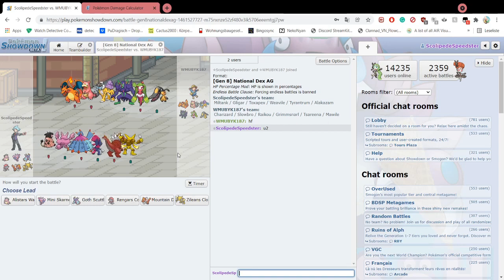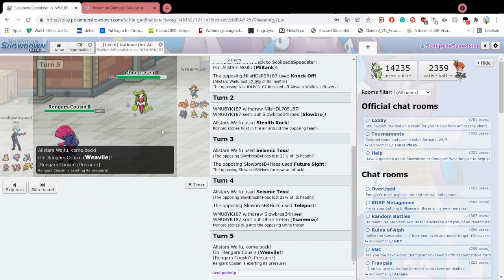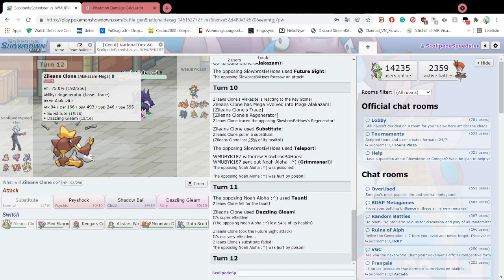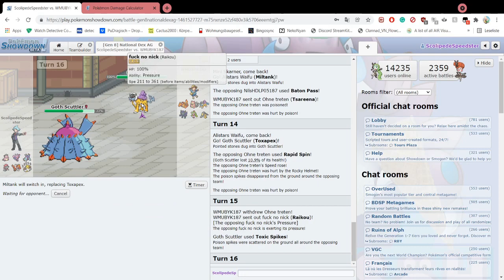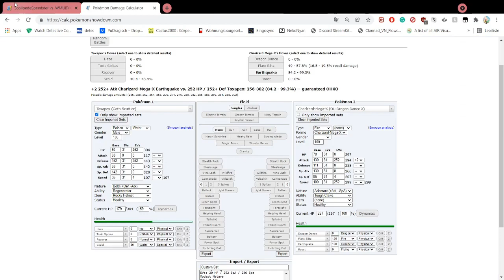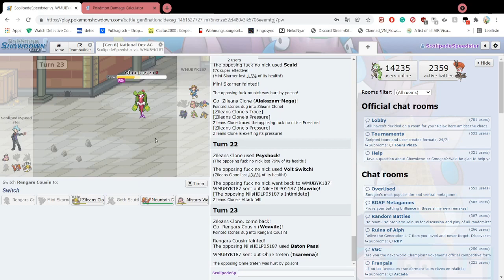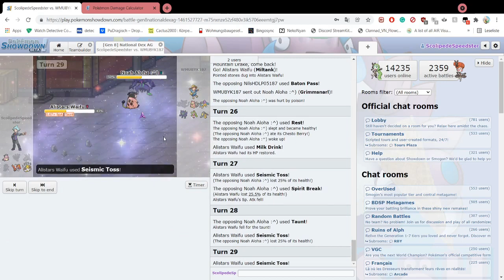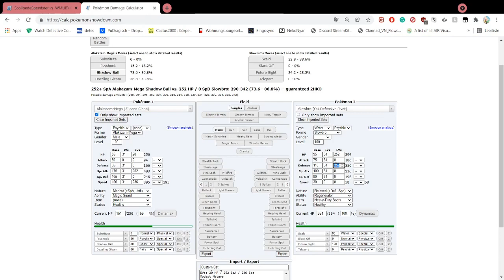You can't SCALE this Power! - TPL S4 WEEK 11 - VS - Wake me up before you Koko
** UWU **

** TIMESTAMPS: **

00:00 Intro
00:03 Teamreview
04:44 Match

** UWU **

// TPL Season 4 WEEK 11 VS WAKE ME UP BEFORE YOU KOKO (Levinho & Stefan) //

** UWU **

** UWU **